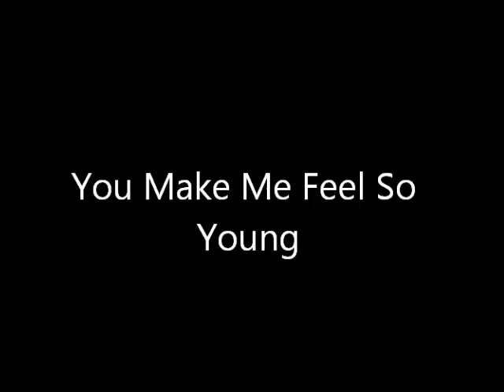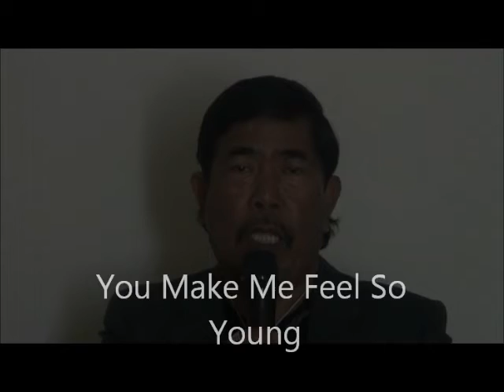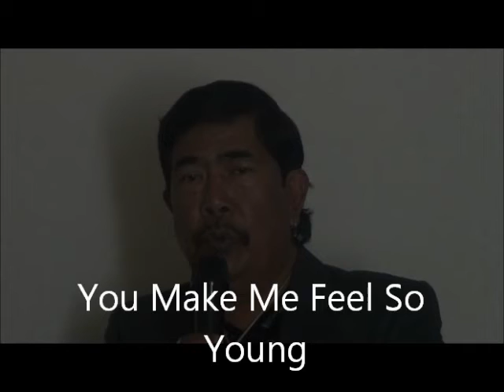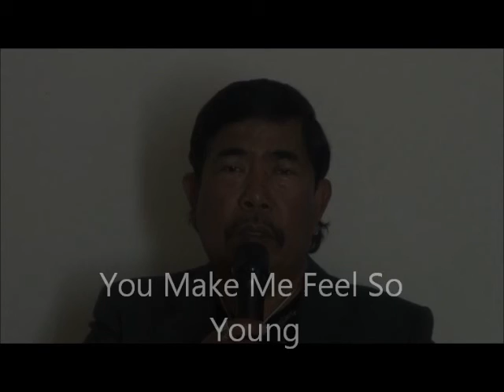You Make Me Feel So Young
Hi' Dear friends' here's another classic jazz song for you's! Enjoy watching! Hope you like it! Thanks...